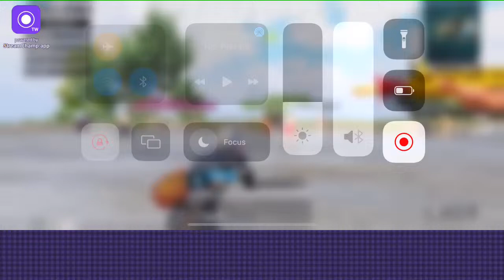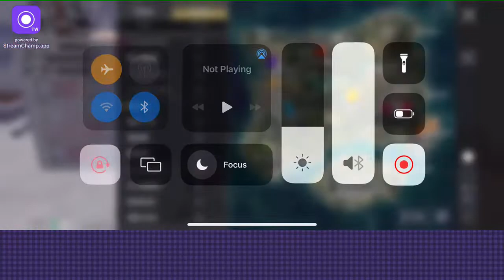Bgmi tournament | EVENING CHILL STREAM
Hey guys,
I'm MUKUL AHMED , you might know me as I'M OQ.
I upload videos regarding tutorials for BGMI or Other game ,Funny Highlights, intense fight , Vlogs, and more.
•About•
 Name : MUKUL AHMED
Age  : 26
Profession : Content Creator , Streamer  and entertainer.
•Social Media Handles•
Take Care :heart:
I'm OQ